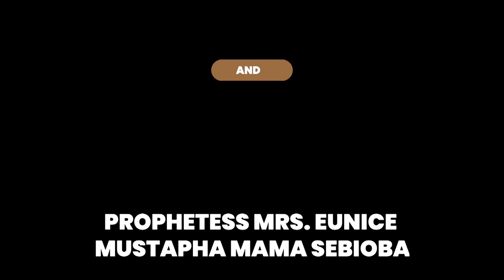MAY GOD BLESS YOUR WAY